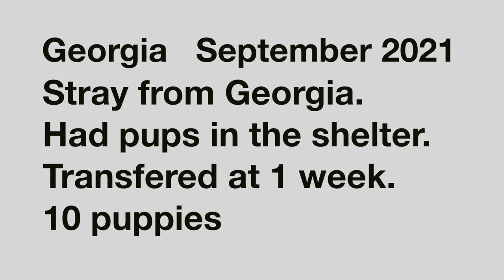Janet's Puppies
Janet's Puppies, with Labrador Retriever Rescue of Florida.